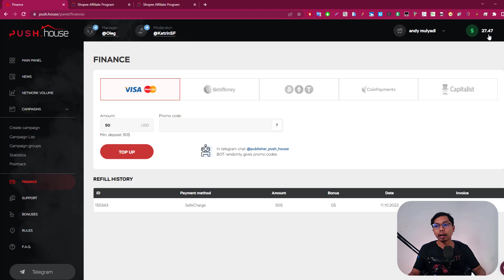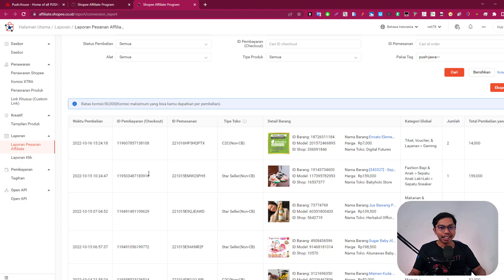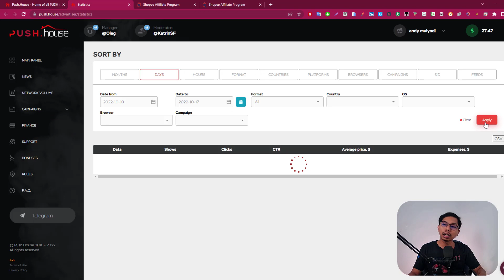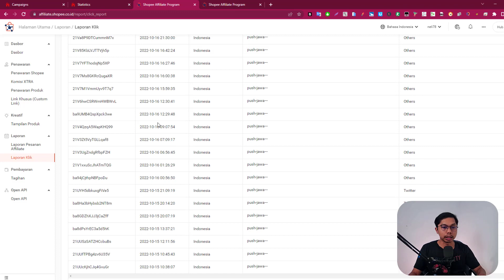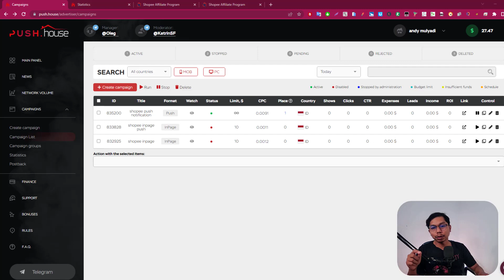Promosi Program Shopee Affiliate dengan Paid Traffic Push house | 7000 Klik Dapat Berapa ??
Video Review mempromosikan program shopee affiliate dengan paid traffic push notification dari jaringan iklan push.house.
mudah-mudah dengan adanya video kali ini bisa memberikan insight untuk mempromosikan link program shopee affiliate bahwa untuk memcari traffic untuk link affiliate shopee tidak hanya lewat facebook , tiktok dan twitter saja masih banyak marketing channel yang bisa kita gunakan untuk mencari uang di internet lewat program shopee affiliate